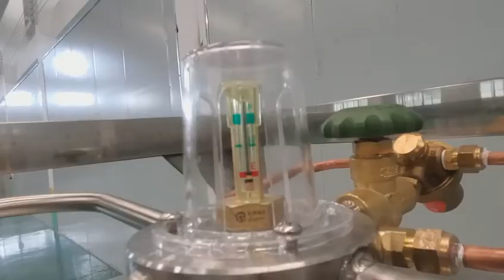450L Cryogenic liquid gas storage tank ,liquid gas cylinder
Volume capacity:450L
Working pressure:1.4Mpa/2.01Mpa/3.14Mpa
Dimension:750mm*850mm*1900mm
Empty tank weight:289kg-397kg
Evaporation rate（Calculated by liquid Nitrogen）:≤1.8%,≤2.4%,≤3.3%
Storage medium:LOx,LAR,LN2,LCO2,LN2O,LNG